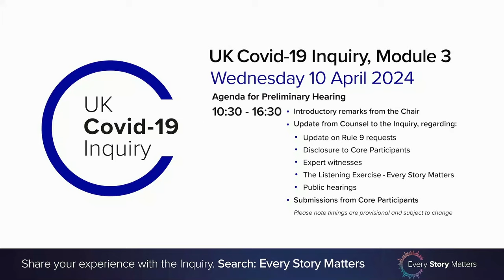UK Covid-19 Inquiry - Module 3 Preliminary Hearing AM - 10 April 2024